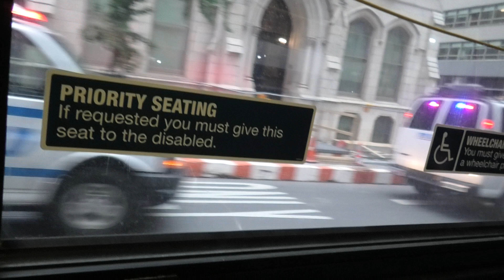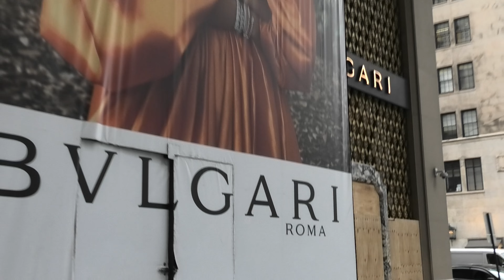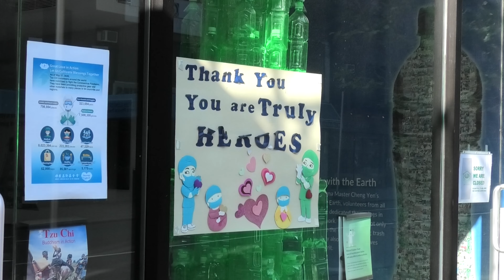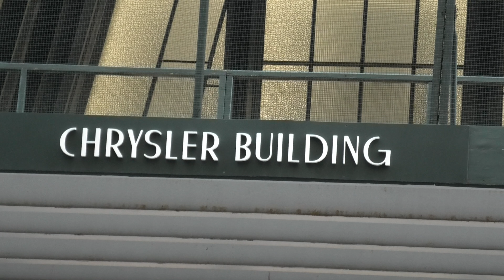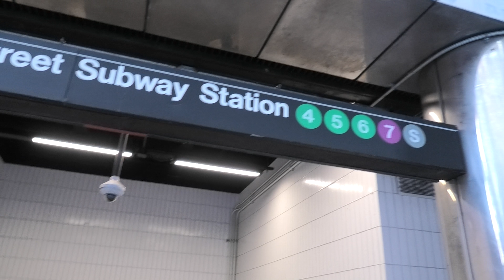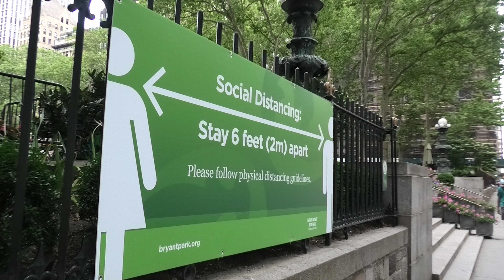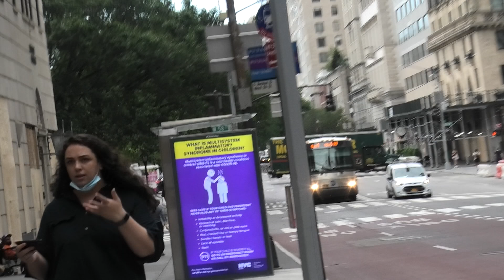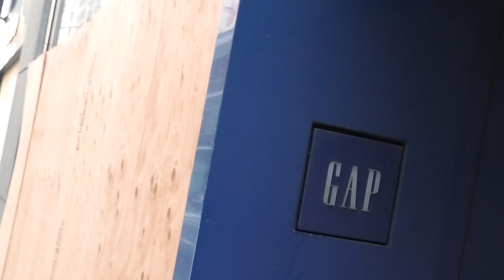HOW 'NORMAL' IS NEW YORK CITY TODAY? [September 2020]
Hey, Everyone!

This is what is see now.